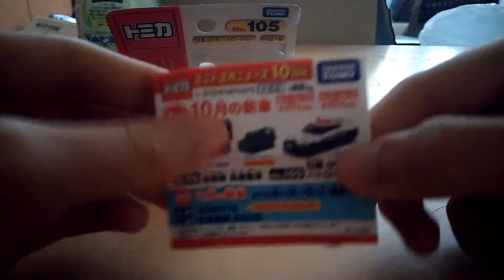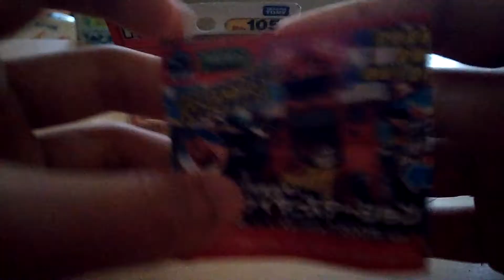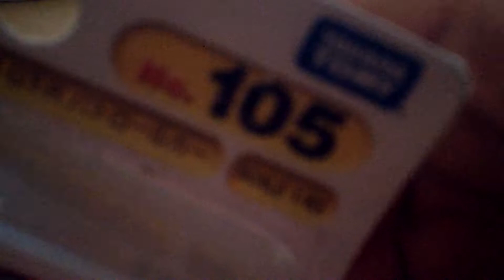トミカ 開封 日産GTRパトロールカー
日産　GTRパトロールカーを開封します。
箱ではなくプリスターパックになります。
ちなみに実車は1200万円をかけてパトロールカーにしたそうです。